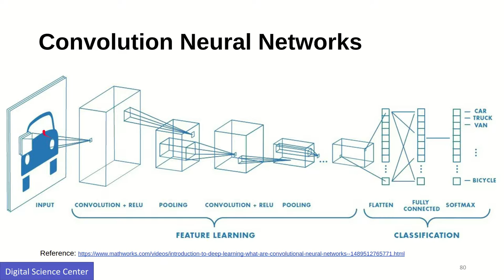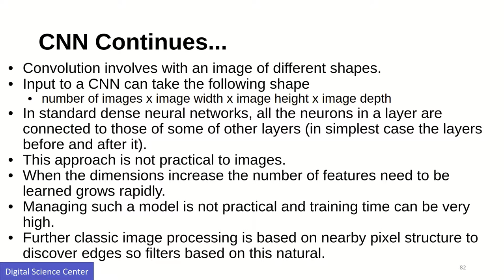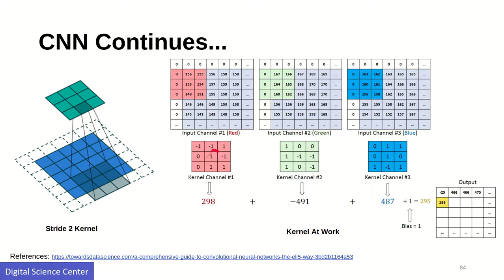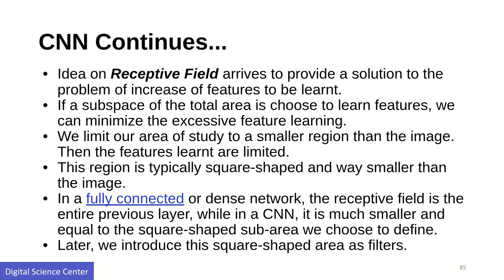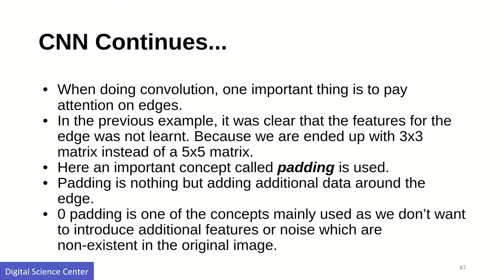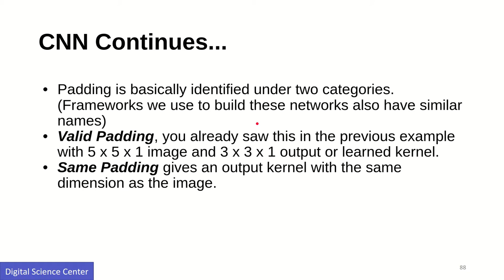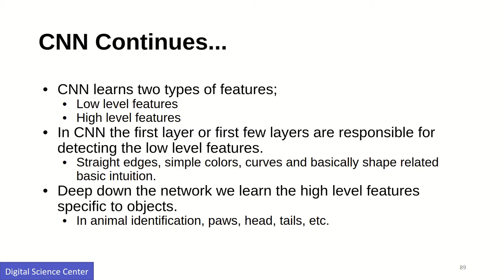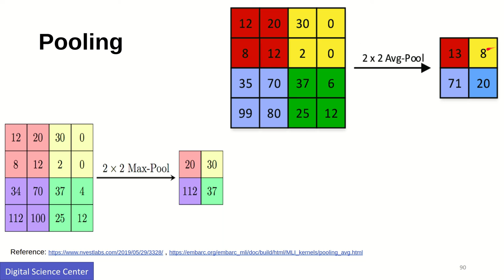Deep Learning Part III: DL Algorithm 3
This lesson is on Convolutional Neural Networks. This is part 1 of 2.